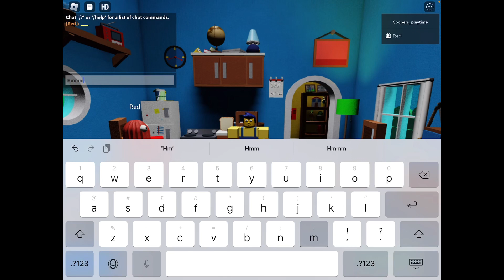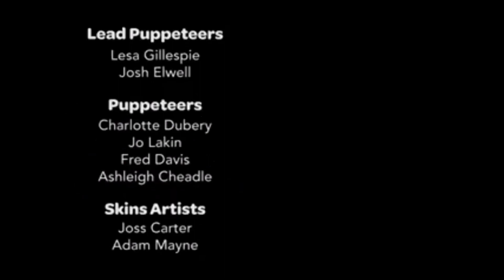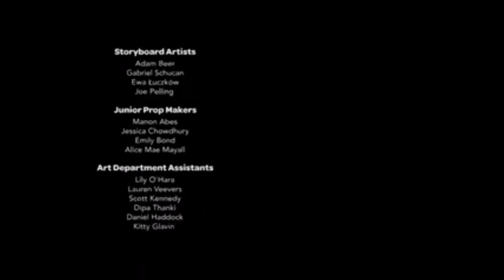Don’t hug me I’m scared the backrooms